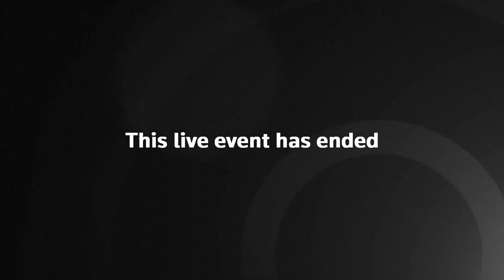LIVE : Deputy PM Oliver Dowden And Labour Deputy Leader Angela Rayner Takes Questions In Parliament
Deputy Prime Minister Oliver Dowden and Labour deputy leader Angela Rayner takes questions in parliament

Deputy PM | Oliver Dowden | Labour Deputy Leader | Angela Rayner | Parliament | Latest News | Trending News | Firstpost